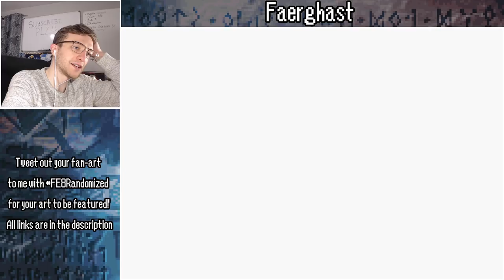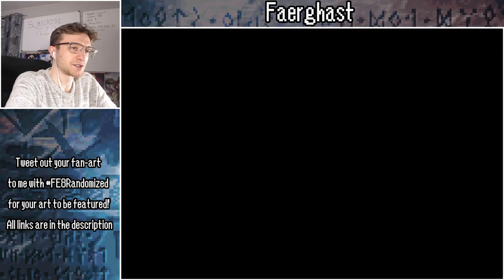Renvall Rescue. Fire Emblem: The Sacred Stones INFERNAL RANDOMIZER. Part 10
Use FE8Randomized for your art to be featured.

Fire Emblem: The Sacred Stones is a Japanese tactical role-playing game for the Game Boy Advance developed by Intelligent Systems and published by Nintendo. It was released on October 7, 2004 in Japan, and was later localized and released on May 23, 2005 in North America. It is the eighth game in the Fire Emblem series, the third and final game in the series to be released for the Game Boy Advance and the second game in the series to be released outside Japan. BUT NOW I RANDOMIZED IT SO STUFF IS ABOUT TO GET REAL WACKY.